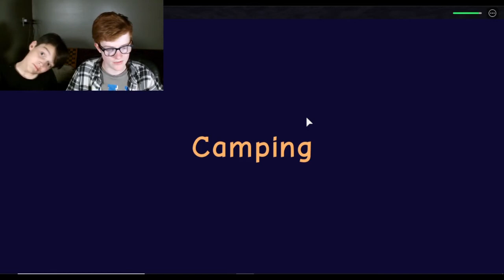Snakes are the worst. | Roblox camping 2